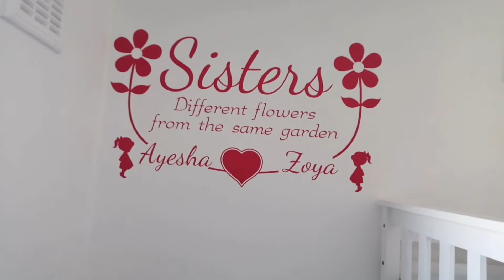Ramadan vlog 4/bbq for iftar /new carpet for bedroom/busy iftar routine/daily routine